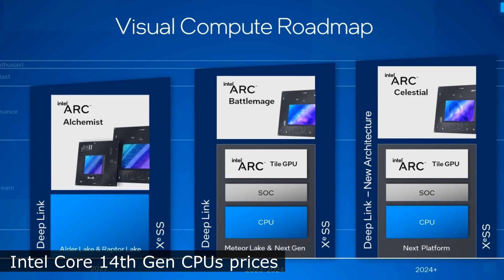Intel Core 14th Gen CPUs Prices Revealed / Why So Expensive?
Today we will look at the latest tech news about Intel Core 14th Gen CPUs.